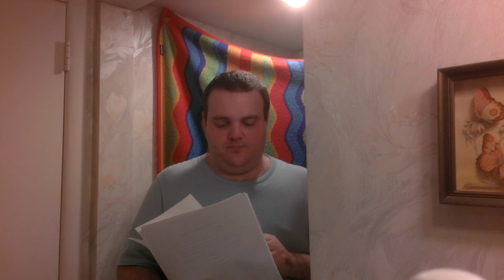Price is Right 44th Season PGR- 12/29/15